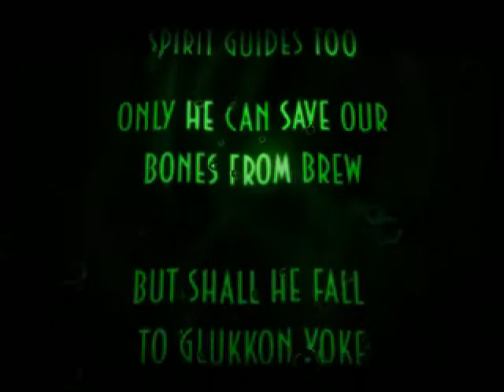Pelataan Abe's Exoddusta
Peli jota olen aina halunnut kuvata =3